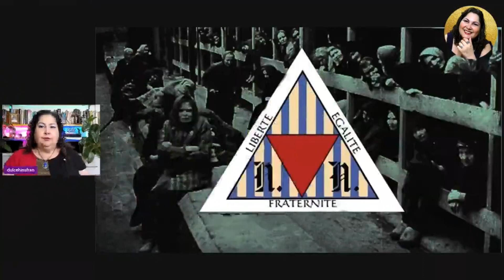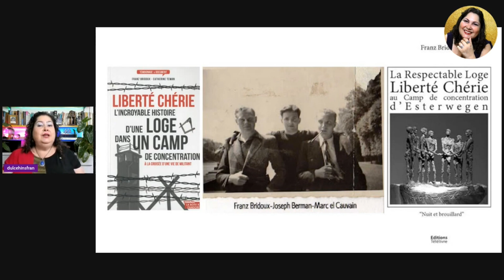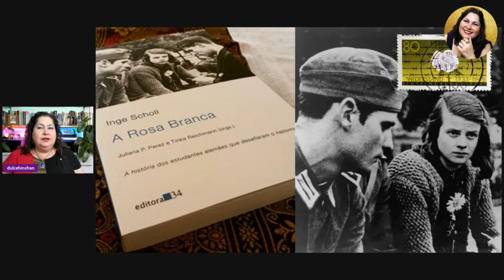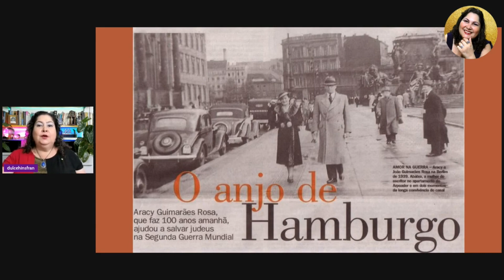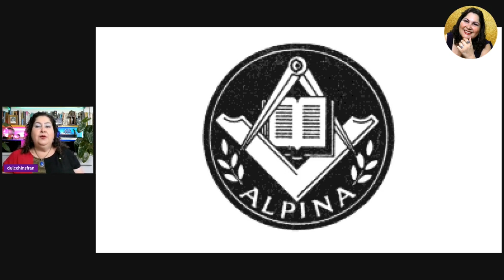A Loja Querida Liberdade e a resistência maçônica ao nazismo l MAÇONARIA EGÍPCIA E MULHERES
Vem, estou te aguardando!